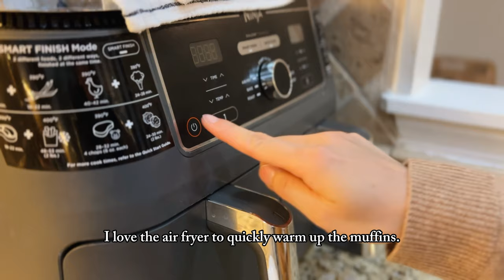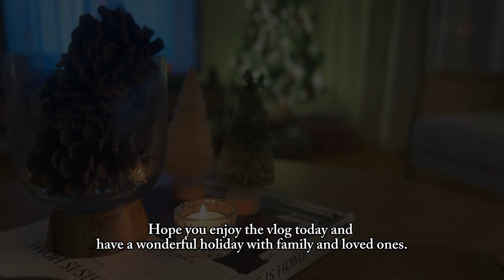Cozy winter day at home ❄️ Homemade jam, sweet tea, and duck confit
Hope you're enjoying winter so far! :)

I don't have the urge to go out these days at all, haha. Just want to stay at home, do all the things I love, and enjoy our own coziness.

In this vlog, I'll share how to make sweet tea at home from mandarin oranges, homemade jam, and homemade cleaner, along with our nice lunch featuring duck confit.

Winter is the best time for a warm drink to soothe your body. Hope this video gives you some ideas to treat yourself to a warm drink :)

Happy holiday!

Chapter:
00:00 Intro
00:33 Prepare duck confit
01:04 Make winter drink
02:55 Make jam
04:44 Duck confit
05:35 Slow walk
06:02 Eggnog coffee
7:36 Lunch
08:05 Homemade cleaner
08:43 Cozy night

introvert homebody,  homebody vlog, simple living, slow living, an ordinary life 🤍